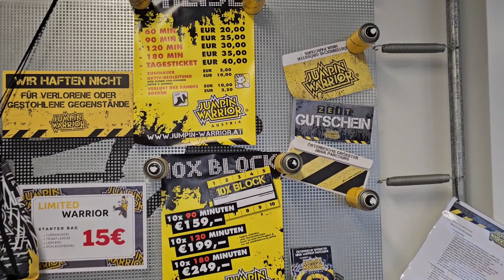güzel şarkı spor zıp zıp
merhaba dünya Merhaba herkese tüm dünyanın çocukları gülümsesin İnşallah Gülümsemek Hayata en güzel direniştir ❣️🧿❣️2024 ocak